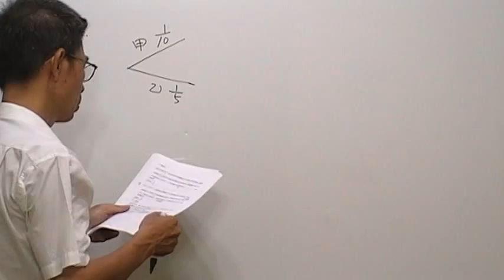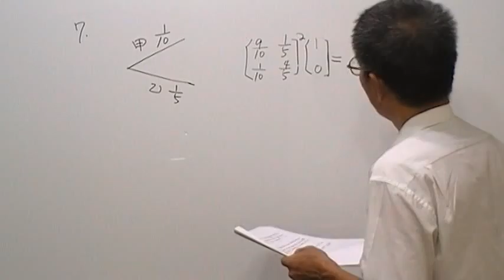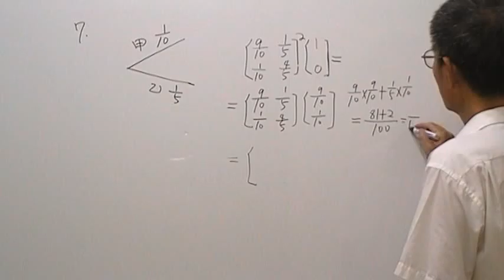高一數學第629題